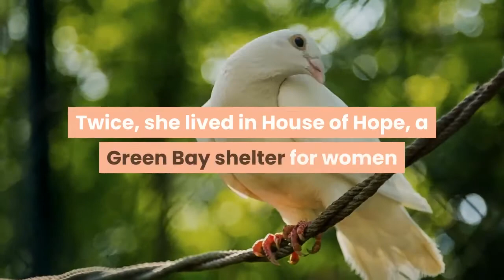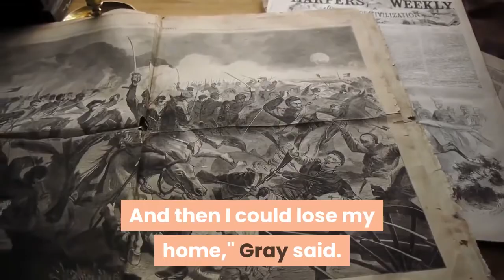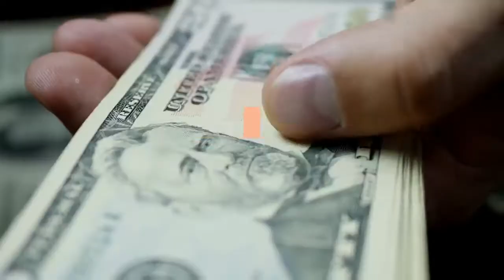Why a small pay increase can be a disaster for some working families who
GREEN BAY, Wis. - Owning a home once seemed like “an impossible dream" to Jaleesa Gray, though she dreamed about the possibility since the birth of her son a decade ago. Now that she finally has one, she sees possibility everywhere. She could paint her bedroom a calming light blue, the bathroom lavender, and the kitchen white and blue, like a country home kitchen. She can modernize the house while keeping its charms, like the old doors and crown molding. After years in rented apartments, she can watch her children create their own spaces. Up until two years ago, Gray was moving nearly every year. Twice, she lived in House of Hope, a Green Bay shelter for women and children. She steadily worked and improved her credit score, but she had another setback when the pandemic hit and she had to quit her job at a call center to care for her children. And even as she worked to recover from that setback, she faced another problem: Because she receives food stamps and day care assistance, and because those vital benefits go away once she earns a certain amount of money, she had to weigh the pay requirements for her benefits while seeking work during the pandemic. Gray isn't alone. For many people trying to care for their families, rent or buy housing affordably, and improve their household finances, a small increase in pay can mean a disproportionately greater decrease in benefits. This effect, called the "benefit cliff," makes it difficult to make decisions about a new job or career advancement. In some cases, the additional earned income can cause financial stress."If I lose day care assistance, I lose day care, therefore I lose my job and I start back at nothing. And then I could lose my home," Gray said. "People don't realize that that cliff and losing one assistance — especially day care — it's huge. And a 25-cent raise isn't going to pay for $1,700 in day care a month."With a workforce shortage affecting some industries, employers are raising wages to attract workers. Low-income workers receiving benefits now have a better opportunity to reduce their dependence on benefits and increase wages, as long as they find wages high enough to survive the benefit cliff.►Move here, get paid: Small towns offer up to $20K just to get you to live there, work remotely►Fewer jabs mean fewer jobs: States with lower vaccination, higher COVID-19 infection rates are behind in growth this summerWhile the minimum wage in Wisconsin has not increased, employers are offering higher wages as the economy picks up and workers are in short supply. This is due to a pandemic economy in flux, increased retirements, and more. The number of nonfarm jobs has been growing in Wisconsin since February according to the Bureau of Labor Statistics, and the increase in available jobs is another factor behind recent wage increases. Businesses like retail, restaurants, and manufacturers are locked in competition for the same workers and raising wages.